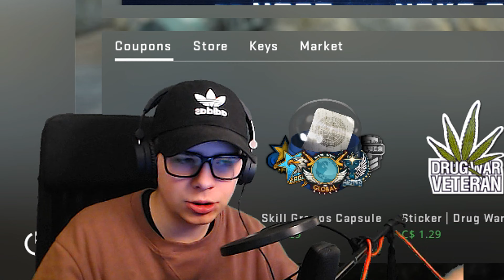200 Dollar Stream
Specs:
•CPU: Ryzen 7 1700x
•GPU: MSI Rx 480 8gb
•Ram: HyperX 16gb DDR4
•Mobo: MSI B350 pro-VDH